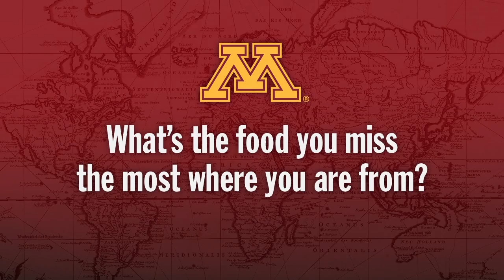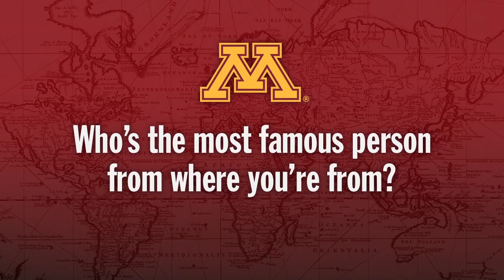"Around the World" with Gopher Volleyball!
The Gopher volleyball team features numerous players from both around the country and around the world! Get to know the players and the places they're from in this special feature from Gopher Digital Productions: "Around the World" with Gopher Volleyball!